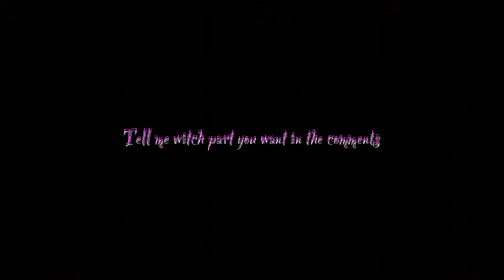MEP rules in description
Do not fight over parts
Leave channel name in corner
Post by October 14th📱
Do not pitch
I would like special affects
P4 is mine
Bye!